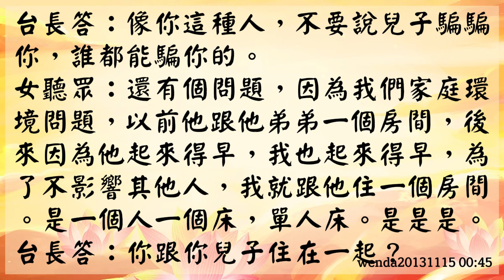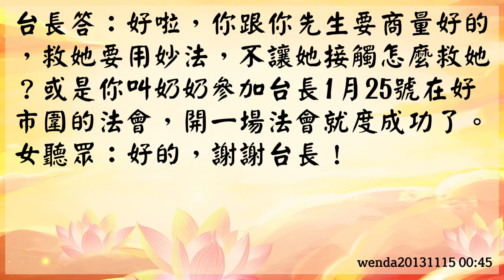【玄藝問答】小孩5歲後不宜跟異性父母同床睡覺 (wenda20180916B 10:14)、孩子不願意上學怎麼辦；男孩大了不宜與母親同住；妙法度老人 (wenda20131115 00:45)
【小孩5歲後不宜跟異性父母同床睡覺】

女聽眾：請問師父，幾歲的小孩就不能跟異性的父母同床睡了？

台長答：我覺得5歲之後就不行了。

女聽眾：喔，好，感恩師父。

wenda20180916B 10:14

【孩子不願意上學怎麼辦；男孩大了不宜與母親同住；妙法度老人】

女聽眾：我的小孩近來總是去學校半路上又回來，我不知道需要念什麼經文給他？

台長答：唉啊！自閉症。這孩子平常在家裡是不是不大願意跟人家講話？

女聽眾：他就喜歡看電腦。

台長答：好啦。平常不理人的對不對？

女聽眾：他要是好的朋友他就理，不願意交談的朋友他就不理。

台長答：
他現在心中有自己的想法了，
所以他走到半路回來一般都是說，
他想到某一個他特別不喜歡的人或者想到某一件事，
上課的時候某一個老師對他不好。
實際上他已經有點懼怕、有點恐懼症，恐懼症也是屬於自閉症的前期，
一個人先害怕才會把自己關起來。
你想想看，如果不害怕別人打他。
他怎麼會把自己關在房間裡？
我覺得別人欺負他，就把自己關在房間裡了。

女聽眾：他曾經跟一個朋友有點過節，不是很開心，我給他們念解結咒了。

台長答：對了。這就說明解結咒沒念好。

女聽眾：我念49遍可以嗎？

台長答：你要念解結咒之外還要給他念小房子。

女聽眾：我給他念一個星期3張。

台長答：你給他念禮佛大懺悔文。

女聽眾：禮佛大懺悔文念2遍可以嗎？

台長答：念3遍，一直到他不再上學半路上回家了，那就好了。

女聽眾：他總是走到半路時說不舒服，才回來。

台長答：
那是騙你的，哪裡不舒服？心裡不舒服。
像你這種人，不要說兒子騙騙你，誰都能騙你的。

女聽眾：
還有個問題，因為我們家庭環境問題，
以前他跟他弟弟一個房間，後來因為他起來得早，我也起來得早，
為了不影響其他人，我就跟他住一個房間。
是一個人一個床，單人床。

台長答：你跟你兒子住在一起？

女聽眾：是是是。

台長答：他現在幾歲？

女聽眾：今年十四歲半。

台長答：我看你腦子有問題，這麼大一個男孩還跟你住一個房。

女聽眾：剛住了大概兩三個月。

台長答：趕快！不能讓他和女人住在一起的。

女聽眾：因為他跟他弟弟總是鬧彆扭。

台長答：
鬧彆扭你動腦筋啊。
買東西在家裡再隔個房間。唉，這種環境很麻煩的。

女聽眾：
因為奶奶在客廳睡，我的小兒子跟我先生在一起。
請台長感應一下我們能換房子嗎？

台長答：
你趕快換房子，今天不感應，
因為條件很容易產生矛盾的。
條件不好就產生矛盾，條件好矛盾就少。
一個十四歲的小男孩什麼都懂，不能讓他再跟你住在一起，不好的。

女聽眾：那我過去跟我先生住，把小兒子調過來，有什麼問題嗎？

台長答：
沒問題的，你就應該這麼做。他們不好就講他們。
沒關係的。不好的。
男孩在生長發育期，浮想聯翩、遐想不斷。
你不要把自己當成他媽，你是個女人。這樣對孩子不好的。

女聽眾：
嗯，好的好的。
他跟弟弟有什麼冤結，我給他念解結咒。

台長答：冤結就念心經、念解結咒。

女聽眾：我每天給他念21遍，要給他念多少個小房子？

台長答：小房子一直念。

女聽眾：要放生嗎？

台長答：
要念經要放生，放生是對孩子以後好，念經是現在馬上好。
你這個孩子腦子已經有問題了，
我剛才稍微看了看，他腦子上已經有靈性了。

女聽眾：因為我們家奶奶也不相信，先生也不相信，所以造成比較大的困難。

台長答：
好啦！你相信就好了。
你奶奶不相信的話這麼大年紀以後吃苦還是奶奶自己吃，你就不要吃苦了。

女聽眾：我給他念了7遍大悲咒、21遍心經、消災吉祥神咒49、解結咒49。

台長答：禮佛大懺悔文呢？

女聽眾：禮佛大懺悔文之前念2遍。

台長答：最好念3遍。

女聽眾：我每個星期給他燒3張小房子。

台長答：心經多念點。

女聽眾：心經21遍可以嗎？

台長答：可以了。

女聽眾：他是不是跟外面的同學有什麼冤結？

台長答：
他一直會有冤結的，在家裡已經有冤結了。
所以他的心態不好，到學校裡人家也對他不好，他也不會對人家好的。
因為在家裡跟弟弟、跟家人都有冤結，
所以他的情緒會帶到學校裡，學校裡人家不買帳的。
所以很多人很傻的，在家裡不開心跑到外面去板著個臉，馬上得罪人的。
還有我問你，奶奶跟你們住在一起嗎？

女聽眾：住。她之前不跟我們住，要搬出去幾次了。

台長答：你就讓他搬出去好了。

女聽眾：
因為某種情況，她沒地方住，
所以就搬到我們這邊住，大概有十個月左右。

台長答：救救她吧，這麼大年紀了，你就給她多念點心經。

女聽眾：念7遍可以嗎？

台長答：7遍可以了，奶奶也是重要的。

女聽眾：我也勸她信佛，但是她……。

台長答：
不要勸，她國語聽得懂的，以後拿收音機，
到了台長的節目重播的時候給她聽就好了。

女聽眾：我特意擺在客廳裡聽，但是她不聽，要看電視。

台長答：
如果哪天不看電視的時候你給她聽。
你要記住要用妙法，哪天把電插頭拔掉，說今天電視不開，
然後你就讓她聽聽，她一聽「嗯，蠻好的」。

女聽眾：她看電視是我先生幫她開的，因為她看得不是很清楚。

台長答：好啦，你跟你先生要商量好的，救她要用妙法，不讓她接觸怎麼救她？

女聽眾：好的，謝謝台長！

台長答：或是你叫奶奶參加台長1月25號在好市圍的法會，開一場法會就度成功了。

女聽眾：我上次8月17號我叫她去，但是她沒有去。

台長答：她去了就相信了。

女聽眾：好的，感恩台長。

台長答：再見。

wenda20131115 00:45